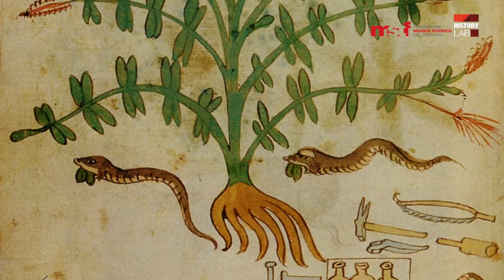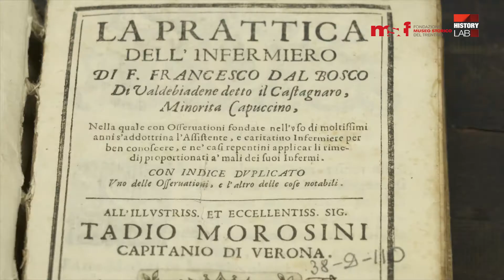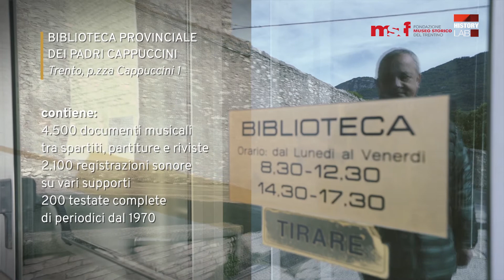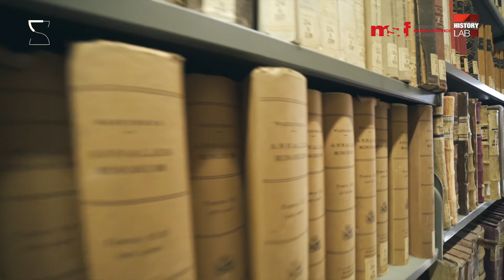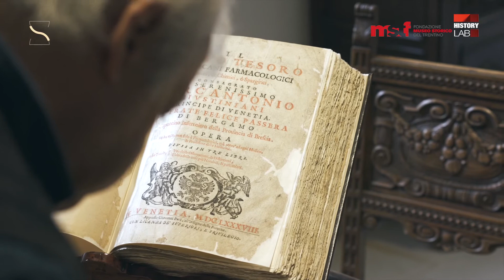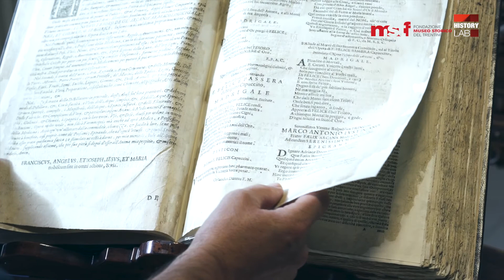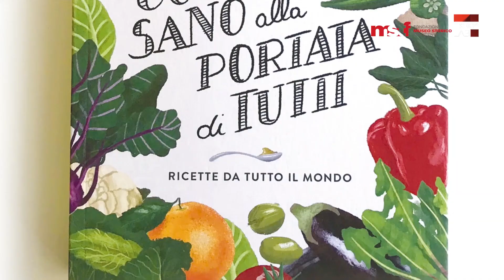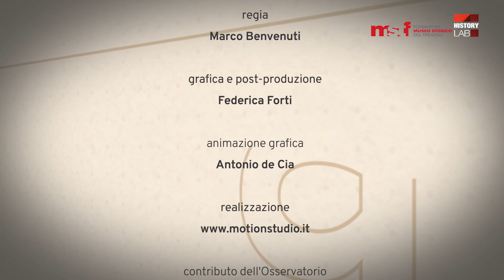PT.2: LUOGHI DI CURA IN ETÀ MODERNA: LE INFERMERIE CONVENTUALI - Fare storia. 2ª stagione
Una puntata dedicata al singolare caso delle infermerie conventuali, una delle poche risorse in grado di assistere i malati gravi prima dell’avvento della più moderna organizzazione sanitaria. Rodolfo Taiani ci conduce a scoprire la Biblioteca provinciale dei padri cappuccini a Trento, dove incontriamo padre Gabriele Ingegneri. Completa la puntata l'intervento dell'Osservatorio per la salute della Provincia autonoma di Trento sul tema dell'universalità del servizio sanitario nazionale italiano.
Un programma a cura di Rodolfo Taiani, regia di Marco Benvenuti, una realizzazione Motion Studio.